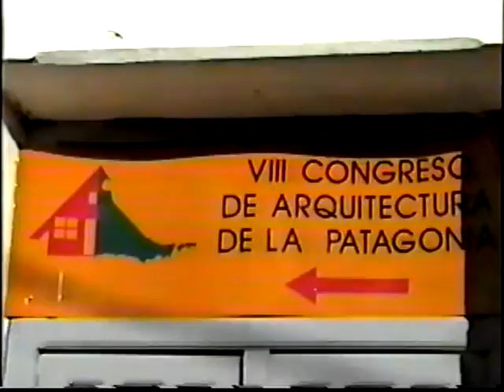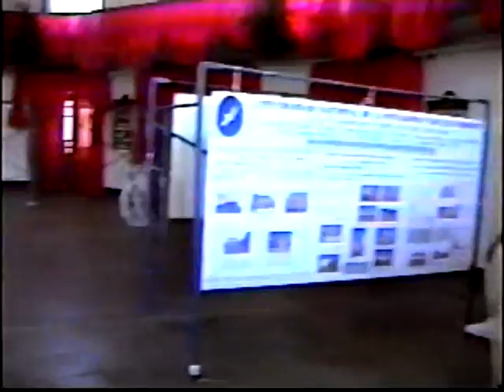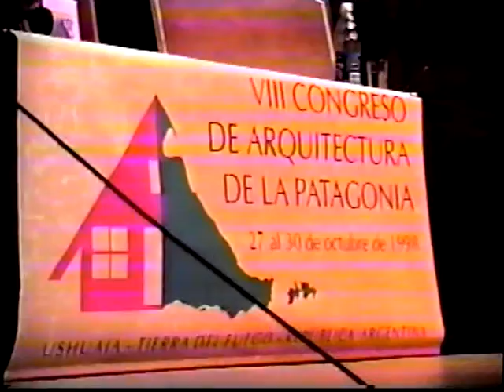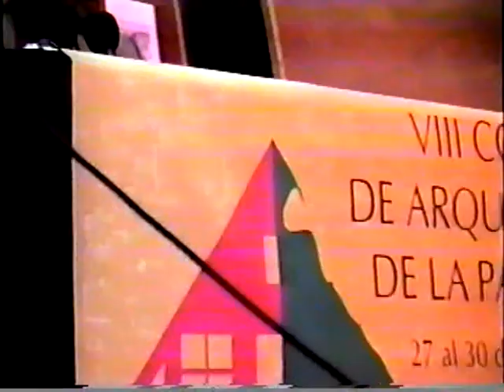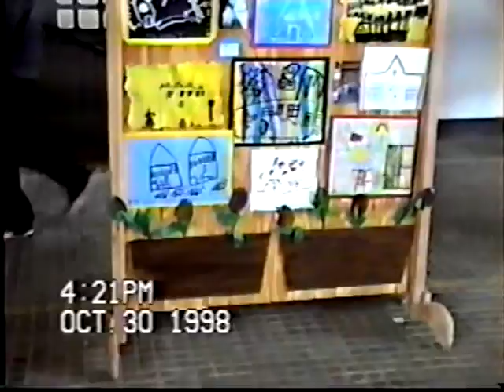VIII Congreso de Arquitectos de la Patagonia Ushuaia 1998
Documento filmado del evento que reunía cada dos años a arquitectos de la Región Patagónica de Chile y Argentina,  que tuvo varias ediciones en ciudades de ambos países con singular éxito e integración.